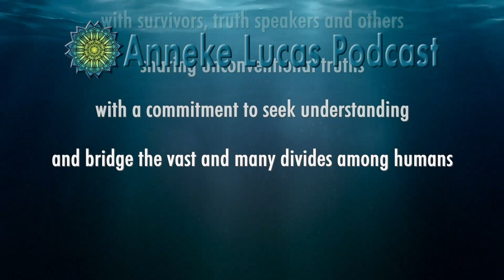#3 Anneke Lucas with Chantal Frei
This conversation (French with English subtitles) was recorded in Europe. Chantal Frei is a pseudonym for this brave survivor showing her face for the first time. Chantal was raised inside a cult and reveals what she went through as a child and young adult, and how she escaped.

To buy Chantal's book "Speaking Out:"

Title Music:
Antonín Dvořák  - New World Symphony No. 9 by Leo Symphony Orchestra